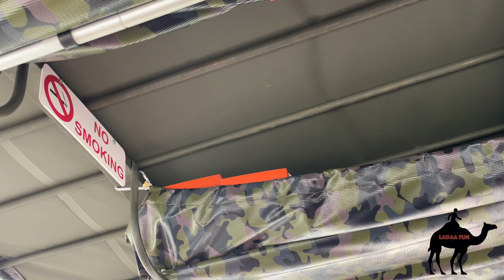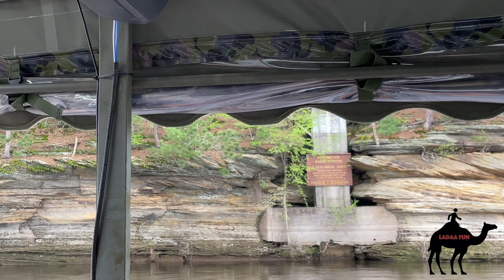Grizzly’s Wisconsin Dells Duck tour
The Wisconsin Dells Duck tour is a great way to view the dells on the Wisconsin river. There’s beautiful scenery and a great adventure on a World War II Duck.